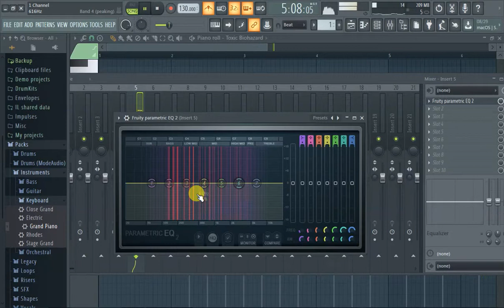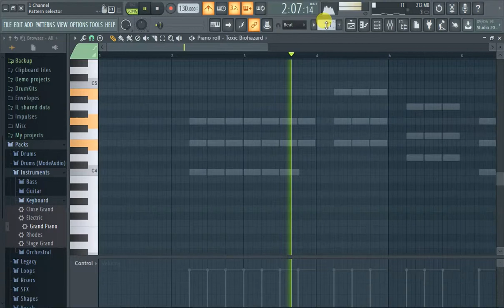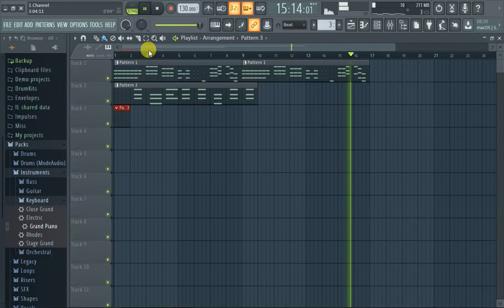FL Studio: How to EQ (with Fruity Parametric EQ 2)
Producer shows how to EQ in FL Studio 12 & 20 using the Fruity EQ2

Leave a comment for any questions.

*This is a 1 Channel Exclusive video*

1 Channel Network features 100% original content. This video is a production of 1 Channel Network,  your 1 source for money making content; SEO and Internet Marketing tips, Engineering, Gamer videos, Comedy, FL Studio 20 Tips and Tutorials and more.

FL Studio EQ Fruity EQ2